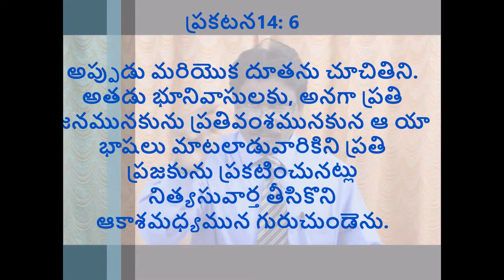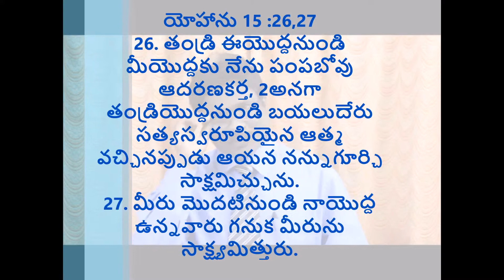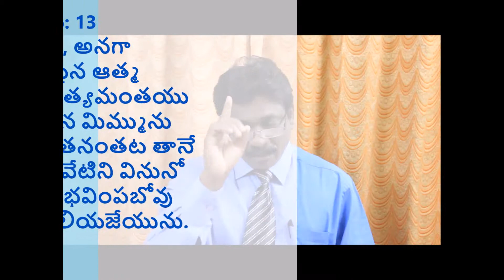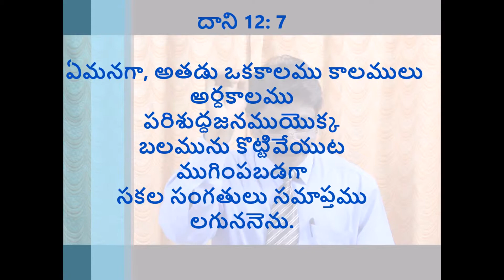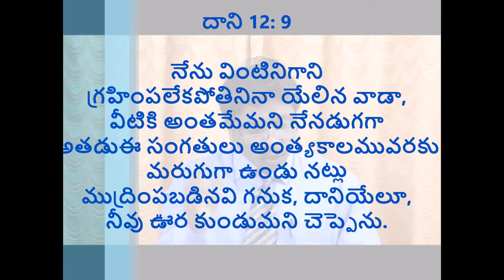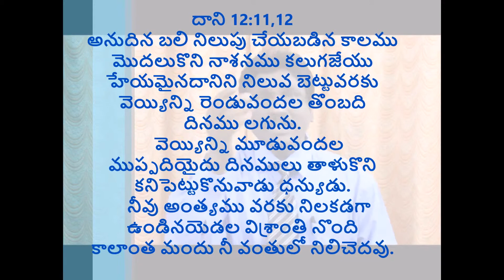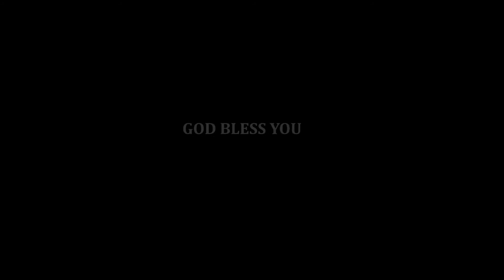Peace for Needy Ministry Telugu Sermon by Pr. Emmanuel Nakka